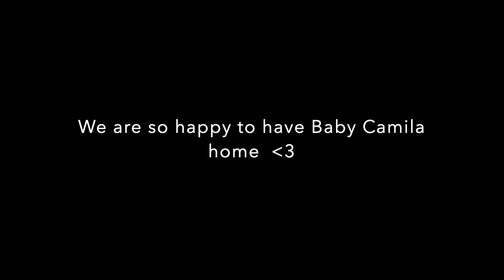BRINGING BABY HOME + MEETING THE PUPS 🐶 🐶 🐺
Hey guys! In today's video I am sharing with you coming home from the hospital and Baby Girl meeting her siblings aka our fur babies 🐶 🐶 🐺.
Camila also met her grandparents! Such special moments 💕

XOXO
Jas